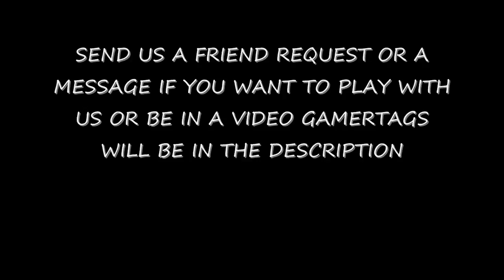REZURRECTION MAP PACK INFO | CoD: Black Ops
Gamertags: GFx PhyisKz
                       GFx RiPPiNz
                       GFx GunsmoKe
                       GFx NeonKnighTz
                       Many more, you'll see later!